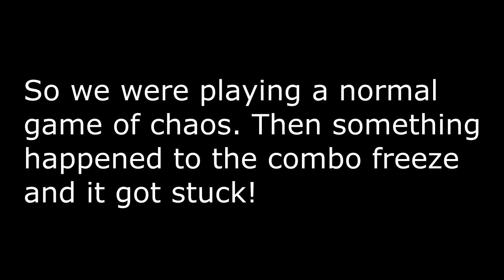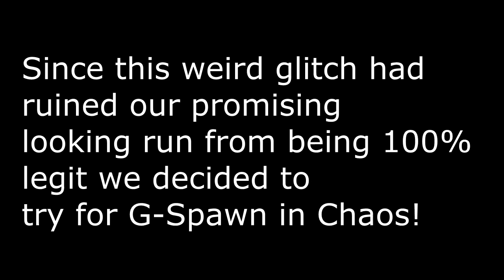MW3 Chaos: G_Spawn challenge attempt FAIL! (Combo Freeze Bug)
Something went wrong and combo freeze glitched out on its own. We decided to take the opportunity and try getting as many helicopters as possible on the map.

Call of Duty Modern Warfare 3 Chaos Mode bug/glitch in Resistance.